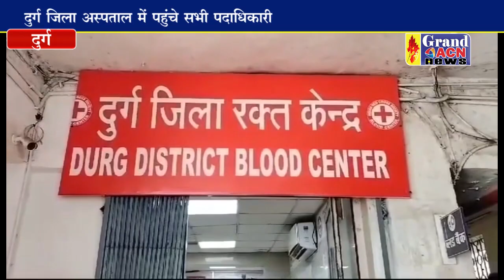भाजपा युवा मोर्चा अध्यक्ष के नेतृत्व में किया रक्तदान का आयोजन